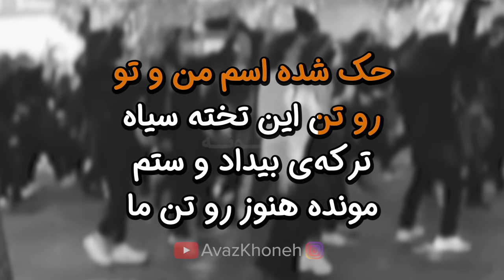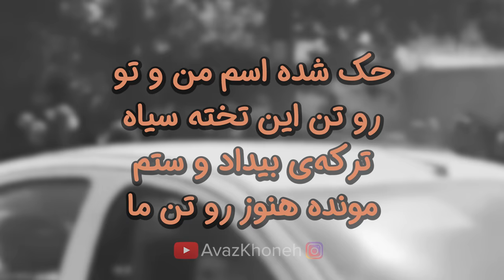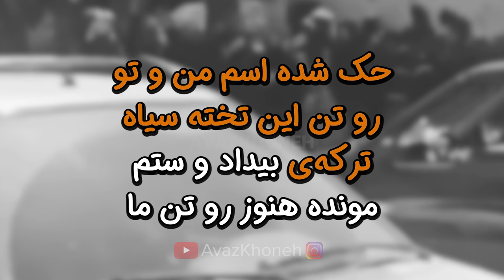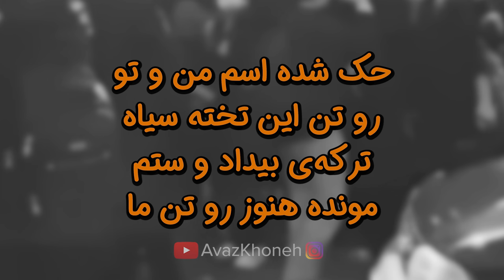Fereydoun Forughi - Yare Dabestanie Man (Karaoke) | فریدون فروغی - یار دبستانیه من (کارائوکه)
یار دبستانی از فریدون فروغی

تقدیم به هموطنای عزیزمون
به یاد مهسا امینی، نیکا شاکرمی، کیان و شهدای آزادی